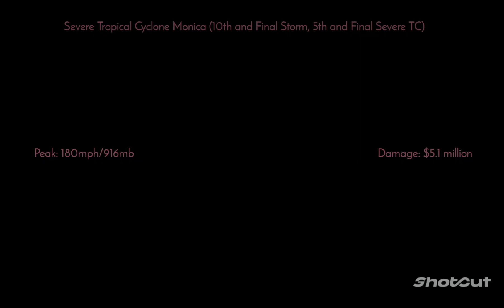2005-06 Australian Region Cyclone Season: The New Queen of Australia.